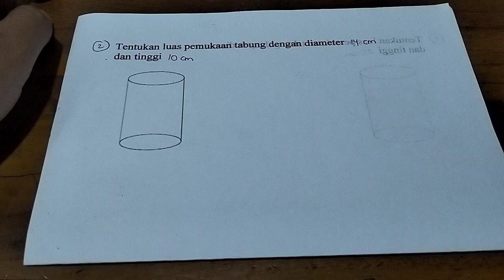luas permukaan tabung dengan diameter 14 cm dan tinggi 10 cm